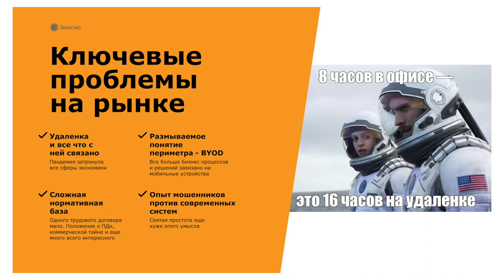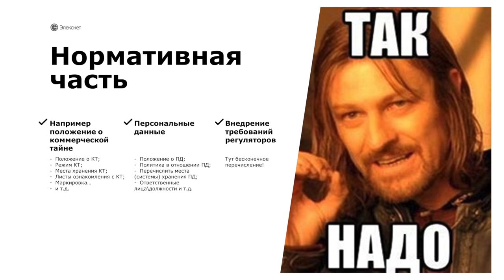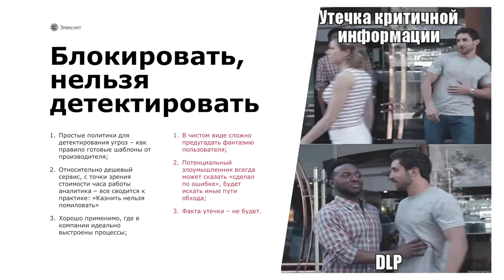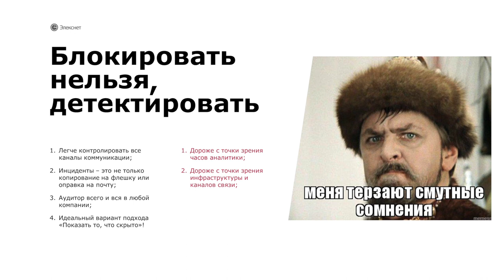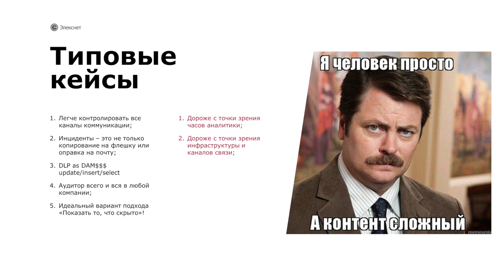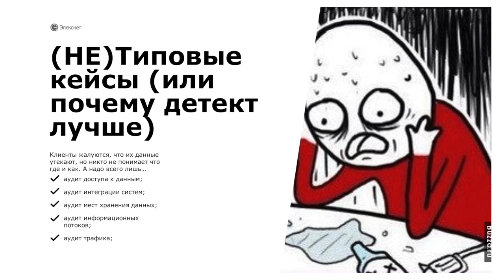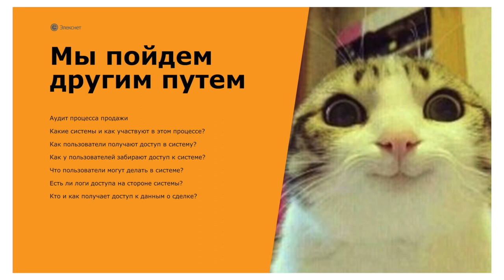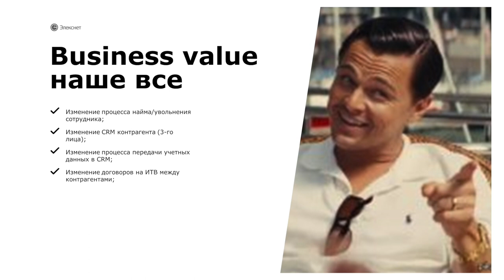Форум DLP+ | «Блокировать или следить — вот в чём вопрос» — Доклад Ивана Шубина | BIS TV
Сравнение двух принципиально разных подходов к защите конфиденциальной информации компании — в докладе эксперта ИБ российской платёжной компании на Форуме DLP+.

Руководитель службы информационной безопасности АО НКО «Элекснет» Иван Шубин выступил на Форуме DLP+ на Треке 3 «Отраслевые особенности противодействия внутренним угрозам». Эксперт проанализировал ключевые проблемы и задачи ИБ-рынка на сегодняшний день, и рассмотрел 2 стратегии обеспечения кибербезопасности: одна из них предполагает блокирование нежелательной активности с помощью политик безопасности, а другая — мониторинг и фиксирование всех действий пользователя и движения информации. По мнению Ивана Шубина, оба этих подхода имеют свои плюсы и минусы, но детектирование и проактивный анализ экономически выгоднее и легче в обслуживании для заказчика.